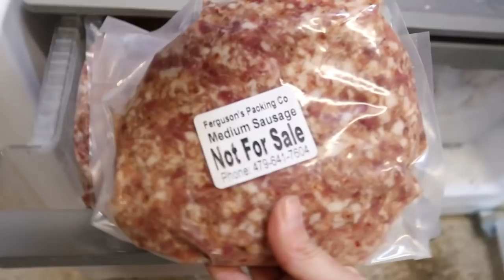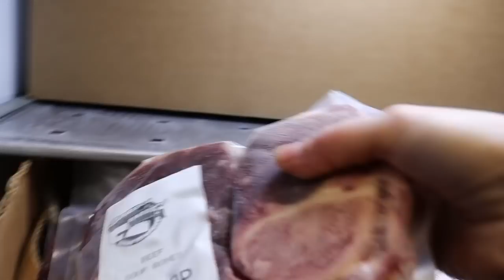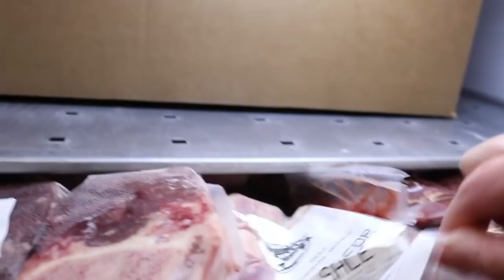We Bought 300lb of BEEF!!!! VLOG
Right now, through 2/28 BUTCHER BOX is giving away 2 free New York strips and 1 pack of bacon in every box for new members!

Drop us a line, we would love to hear from you!
Quitman, AR 72131

To have a gift sent to our house from our Amazon Wishlist:

Thank you all SO much for believing in our farm & our channel. You guys bring so much joy to me!